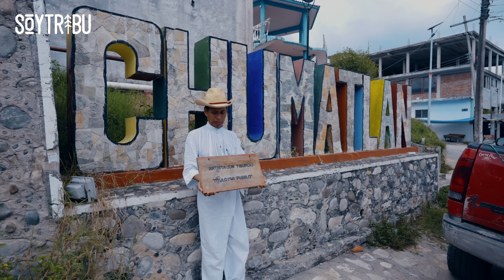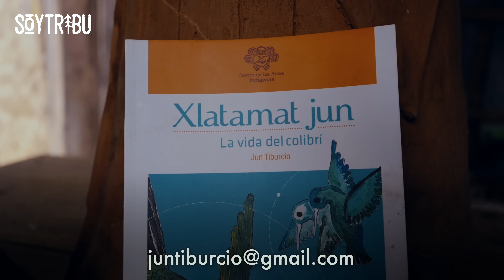LA TRIBU TOTONACA | Jun Tiburcio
"¿Por qué en vez de que los países estén armados de fusiles para matar no se arman de conocimientos?" se pregunta Jun Tiburcio, poeta indígena totonaco 🧠 SoyTribu ⬇ ⬇ ⬇ ⬇ ⬇ ⬇ ⬇ ⬇ ⬇ ⬇ ⬇ ⬇ ⬇ ⬇ ⬇ ⬇

💻 EDICIÓN ➳ @lia.eter & @soytribu

🏍️ ¿QUÉ MOTO LLEVO? ➳ BMW F850 GS

🗺️ ¿CON QUIÉN HAGO VIAJES ORGANIZADOS?

➳ Los Tres Reales - Me voy pal pueblo